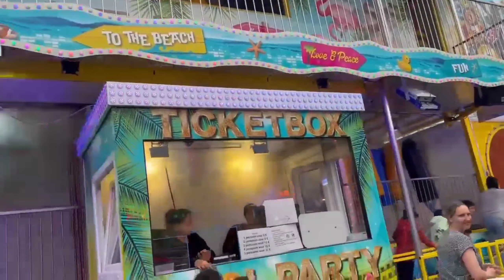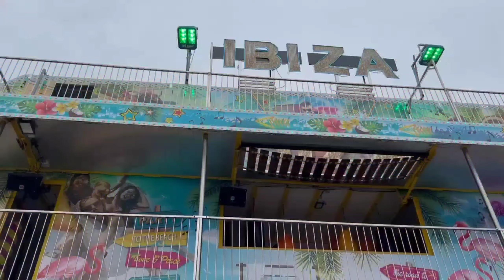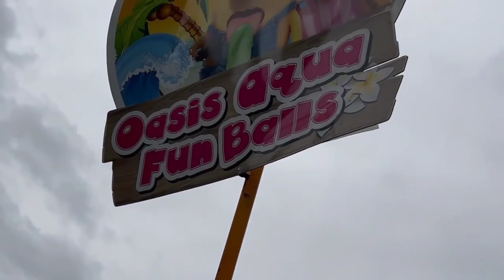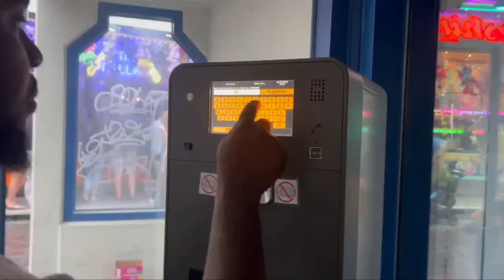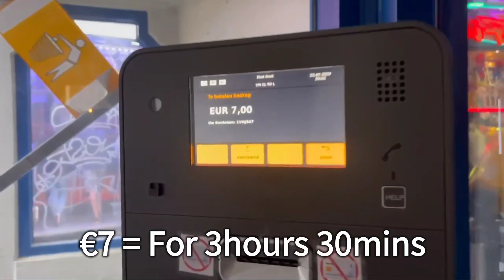Belgium 🇧🇪 Yearly Summer Festival